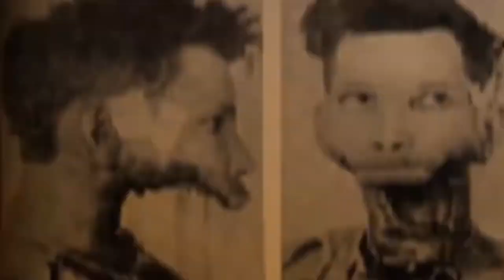Follia - Dear father - Developed by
STRAIGHT FROM THE DEVS: Follia – Dear Father is a stealth survival horror that captures the genre’s essence in the halls and rooms of a university campus. Marcus goes in search of his parents, but instead finds himself struggling for his life against deadly horrors that creep around every corner.

RELEASE DATE: Apr 30, 2020
DEVELOPER: Real Game Machine
PUBLISHER: Real Game Machine